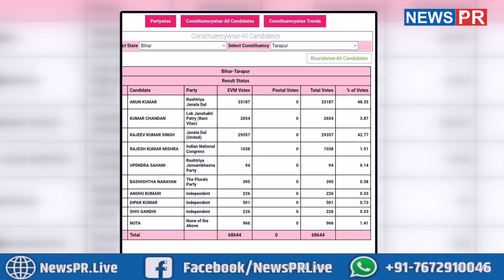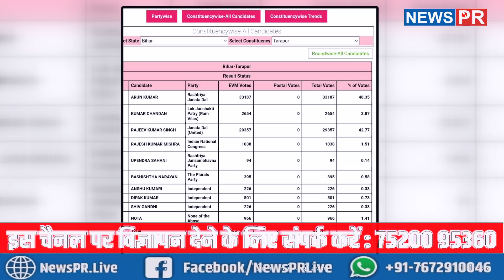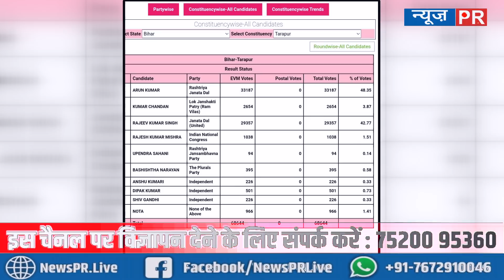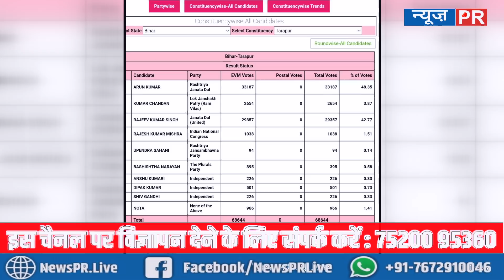तारापुर में 2:30 बजे तक का क्या है रुझानLIVE Update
तारापुर में 2:30 बजे तक का क्या है रुझान LIVE Update